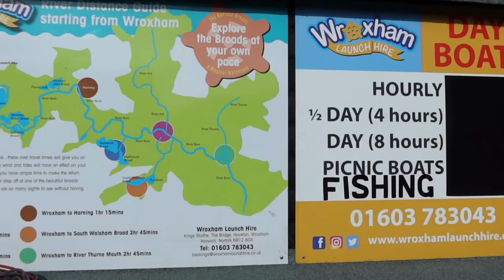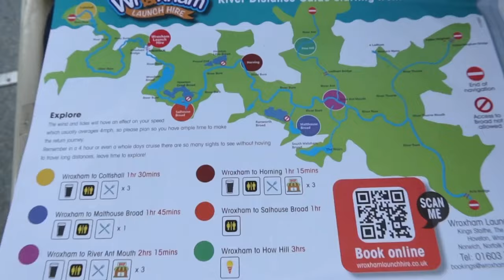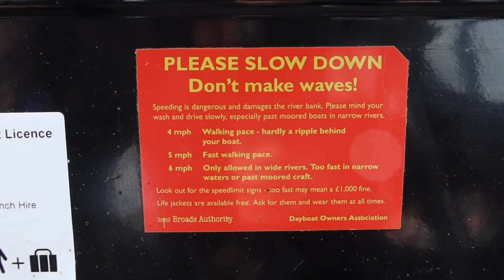Wroxham Norfolk Broads boat trip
Welcome! We are here at Wroxham and in this video we go on a two hour boat ride. We explore the broads looking at attractions along the river, the wildlife and looking at nice houses and old hidden homes along the river. We travel up to Horning (an hour away from Horning) plenty to explore join us!